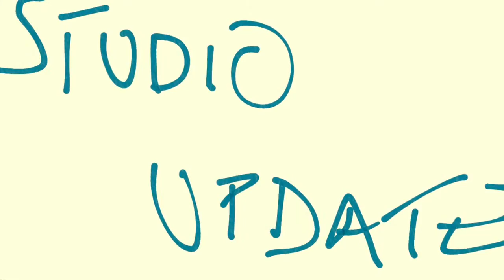MARTILA studio update guitarsolo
Henning Ramseth working on solo for PALE AND THE STORM